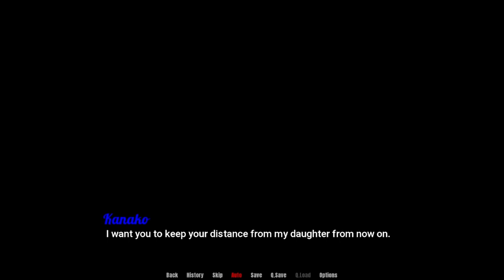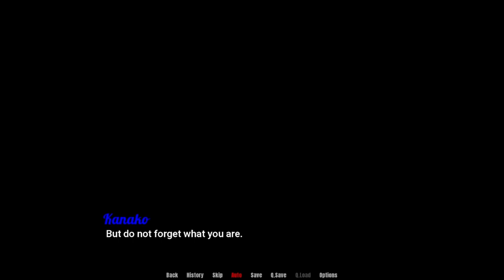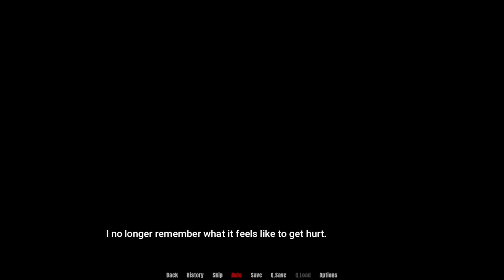New Beginnings Path To Dominion Chapter 2 Part 12